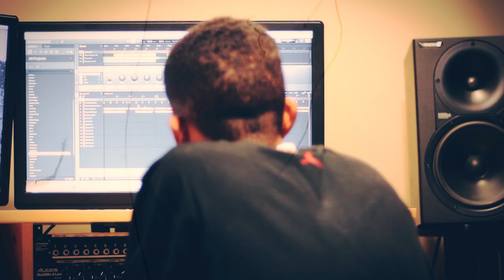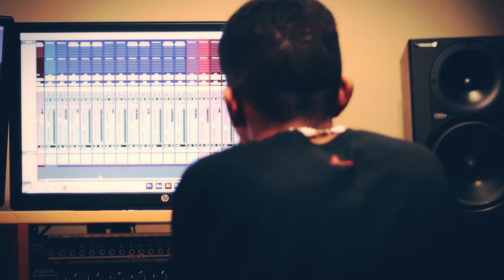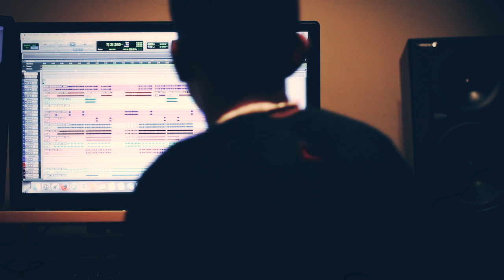15 year old Nasir Billups - Boomin'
Follow on Twitter & Instagram: @nasthagogetta